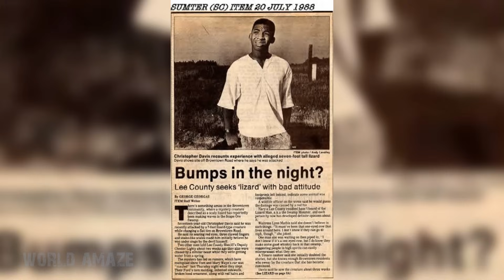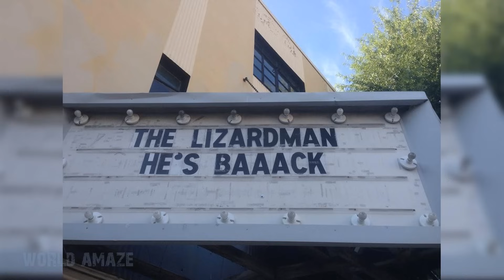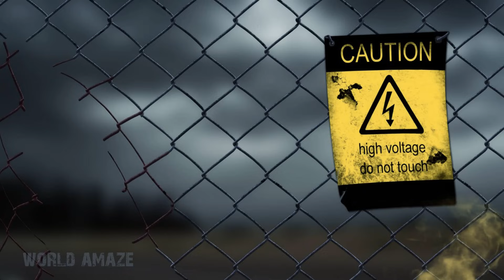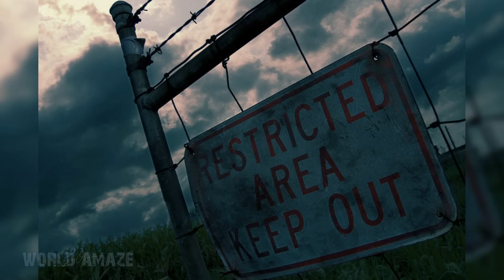दुनिया के 5 डरावने और रहस्य्मयी जीव | 5 terrifying mysterious creature events in the world (Hindi)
Top 5 mysterious creature events around the world in hindi.

Lizard Man
Jersey Devil
Flatwood Monster
Converse Island Monster
Pope Lick Monster